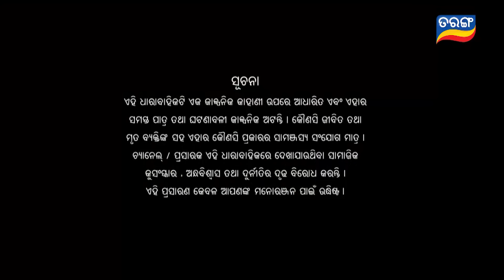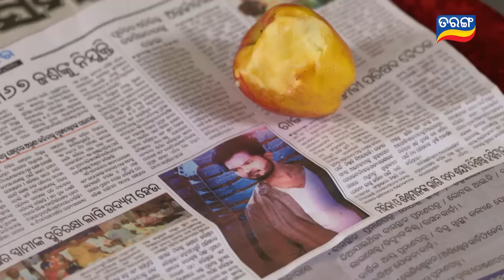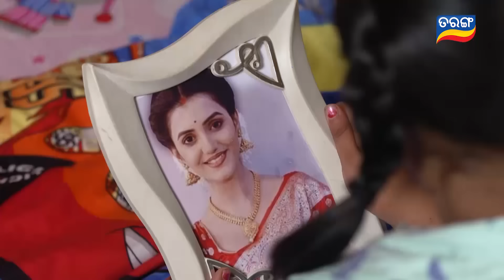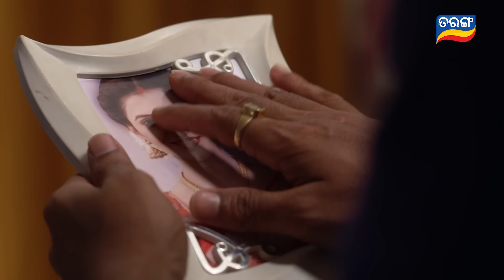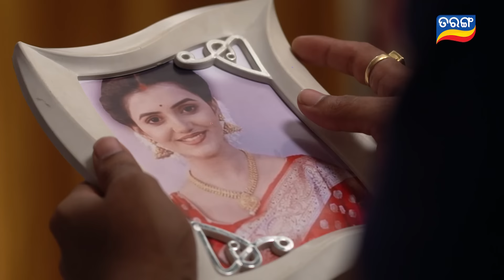Tu Mo Akhira Tara | Full Ep 1874 | 24th Feb 2024 | TarangTV | Tarang Plus